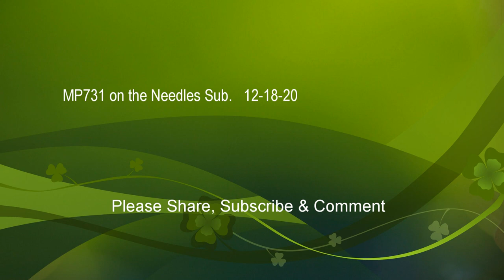BNSF Train Videos Intermodal/Double Stack Train, Container Train, Trailer Train, 12-18-20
BNSF Train Videos Intermodal/Double Stack Train, Container Train, Trailer Train, See Description

BNSF 3978 ET44C4 GE  East Bound  MP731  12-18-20
Double Stack, Intermodal Train,

BNSF 4189 C44-9W  GE,  West Bound   MP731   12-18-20  Double Stack Train, Intermodal,

BNSF 5002 C4409W  GE,   12-18-20   MP731  Container Train, Double Stack Train,